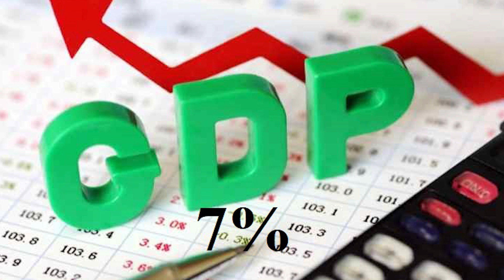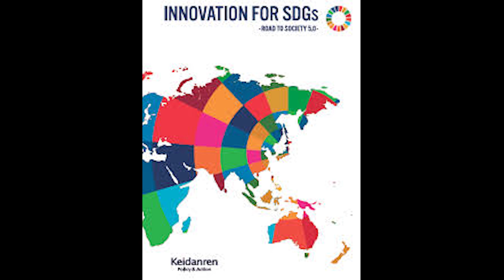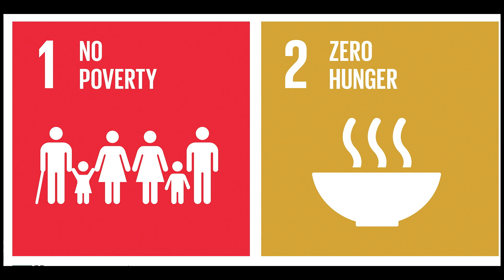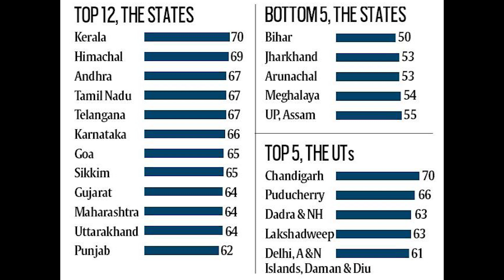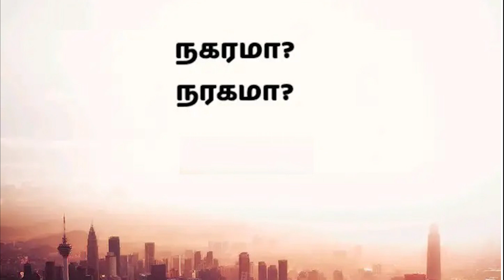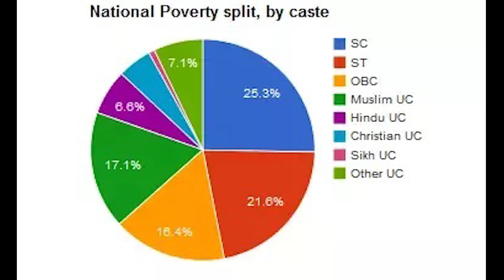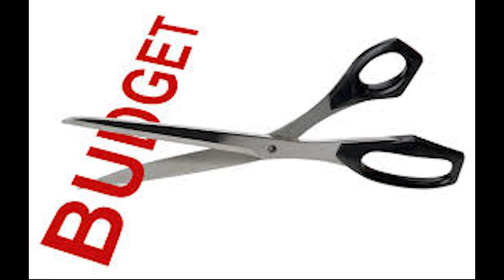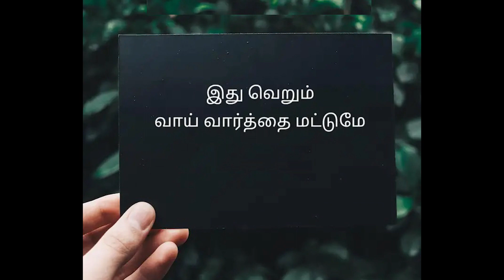நிதி ஆயோக்கின் முரண் !!- ஜெ.ஜெயரஞ்சன், பொருளாதார ஆய்வாளர் | J.Jeyaranjan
The Contradicting Factors in Niti Ayog showcased through SDG Goals and Internal Policies.